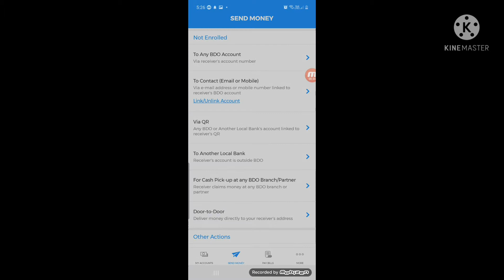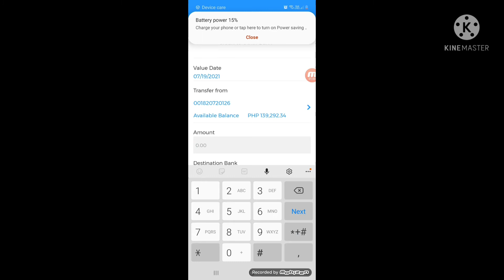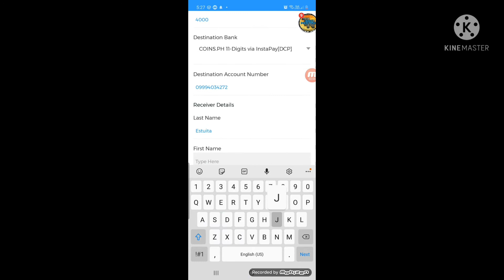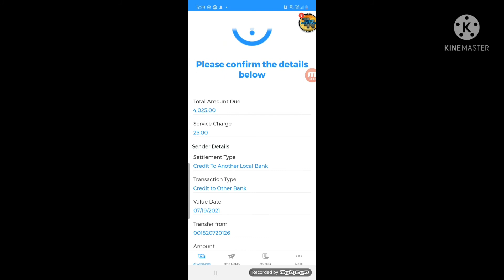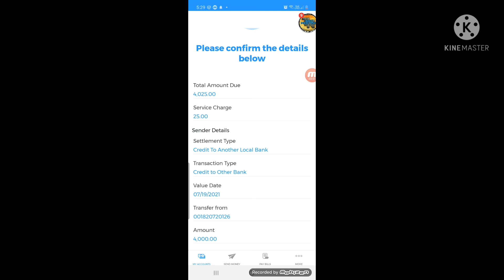PAANO MAG CASH IN SA COINS.PH GAMIT ANG INYONG BDO MOBILE BANKING...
Simpleng tutorial paano mag cash in sa coins.ph gamit ang inyong bdo mobile banking... Sana makatulong sa inyo 😊😊😊